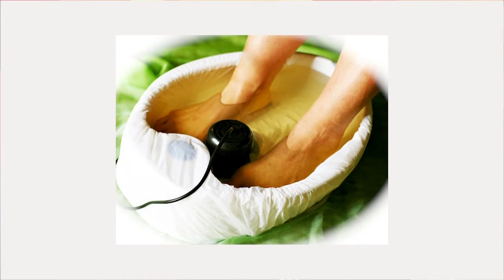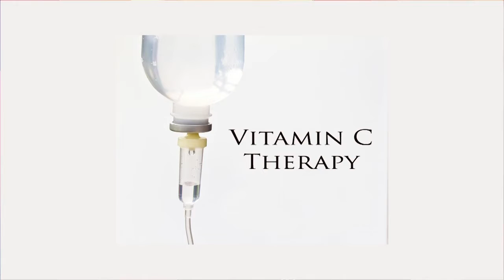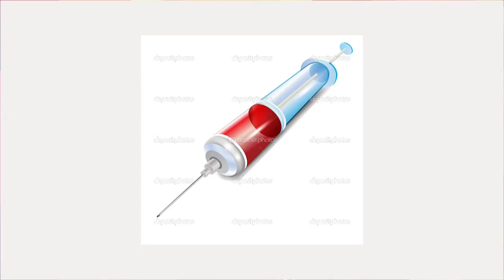BELLEZA VERDADERA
Entrevista hecha a la Dra. Caterine Valderrama, donde nos enseña que la belleza verdadera se cultiva desde adentro y se ve reflejada afuera, es una oportunidad para ser saludable y mas feliz.